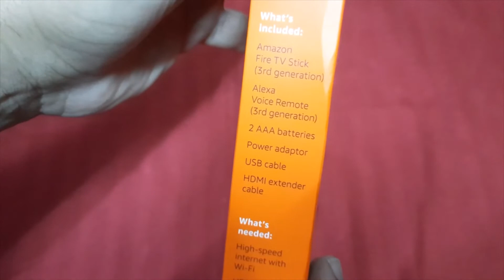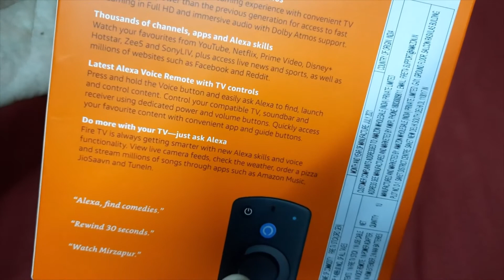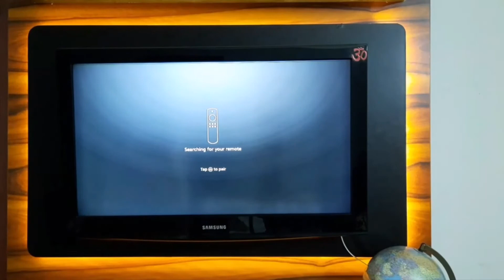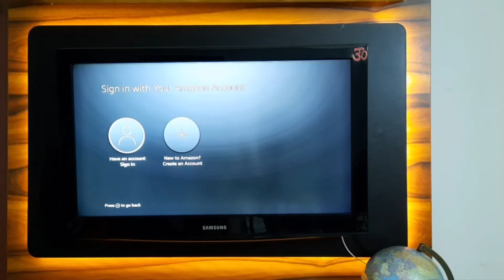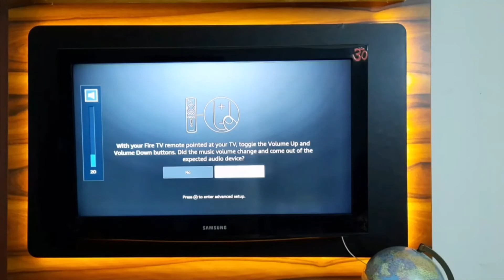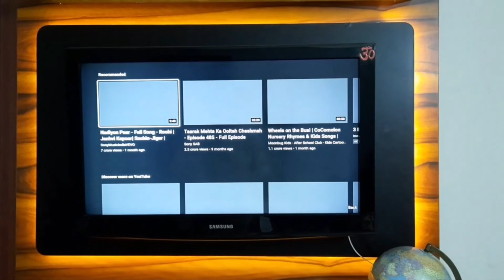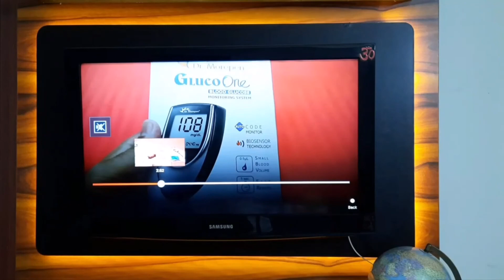Amazon fire stick 3rd generation 2021 || Unboxing & Setup || अपने पुराने TV को बनाएं नया SmartTV !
Amazon fire stick 3rd generation 2021 || Unboxing & Setup || अपने  पुराने  TV को बनाएं एक नया SMART TV !!

Fire TV Stick (3rd Gen, 2021) with all-new Alexa Voice Remote (includes TV and app controls) | HD streaming device | 2021 release

Purchase Link for Alexa Echodot:
Echo Dot (3rd Gen) - Black

Echo Dot (4th Gen, 2020 release) - Black

Echo Dot (4th Gen, 2020 release) with clock

Echo (4th Gen, 2020 release) | Premium sound powered by Dolby and Alexa (White)

Echo Dot (3rd Gen, Black) + Wipro 9W LED Smart Color Bulb combo - Works with Alexa - Smart Home starter kit

Echo Dot (4th Gen, Blue) + Wipro 9W LED Smart Color Bulb combo - Works with Alexa - Smart Home starter kit

Echo Auto - add Alexa to your car

Echo Show 8 - Smart speaker with 8" HD screen, stereo sound & hands-free entertainment with Alexa (Black)

QUBO Mini UPS Plus from Hero Group | Uninterrupted Power Backup for WiFi Routers| 4 Hours Long Battery Back-up | Voltage Regulated| Current Surge Protection | Zero Lag Switching | Made in India

realme narzo 50A (Oxygen Green, 4GB RAM + 64GB Storage)
realme narzo 50A (Oxygen Blue, 4GB RAM + 128GB Storage)
realme narzo 50A (Oxygen Green, 4GB RAM + 128GB Storage)

Nebulizer Omron NE C28 Compressor Nebulizer For Child and Adult With Virtual Valve Technology Ensuring Optimum Medicine Delivery to the Raspiratory System

Bluetooth speaker Amkette Boomer Compact Wireless Bluetooth Soundbar Pro with Remote Control, 12 Hours Play Time, Integrated Subwoofer and 4 Equalizer Modes (TWS Enabled, 10 Watts)

GTS2 Mini Smartwatch

3 ply solimo mask

Philips BT3221/15 corded & cordless Titanium blade Beard Trimmer - 20 length settings; 90 min run time

 JBN Creation Boy's Cotton Silk Kurta and Pyjama Set

Amazfit GTS2 Mini Smart Watch with 1.55" AMOLED Display, SpO2 Level Measurement, 14 Days' Battery Life, 70+ Sports Modes, Built-in Amazon Alexa & GPS, HR, Sleep&Stress Monitoring(Midnight Black)

Lifelong LLPCW04 Rechargeable Pedicure Device for Callus & Dead Skin Removal & Feet Care
Lifelong Products

FREEMANS PRO-L40 Laser Distance Meter Measuring Tape - 40m
search result for laser distance finder distance finder&index=aps&camp=3638&creative=24630&linkCode=xm2&linkId=7cfeeceedb36441bbb5d06810f089a7e

Olay 7in1 cream

Olay Day Cream Total Effects 7 in 1, Anti-Ageing Gentle Moisturiser, 50g And Olay Night Cream Total Effects 7 in 1, Anti-Ageing Moisturiser, 50g

roff tile cleaner

UPC Crystal Melamine Serving Tray (Multicoloured, White, Medium and Large Size) -Set of 2 Villari Series

Atomberg Efficio Ceiling Fan

Atomberg Renesa Smart + 1200 mm

Atomberg Renesa 1200 mm

Atomberg Renesa 1200 mm (Brown Black)

Other Atomberg Products wall fan&index=aps&camp=3638&creative=24630&linkCode=xm2&linkId=a7279e0ad987e2dc24e69121f30316af